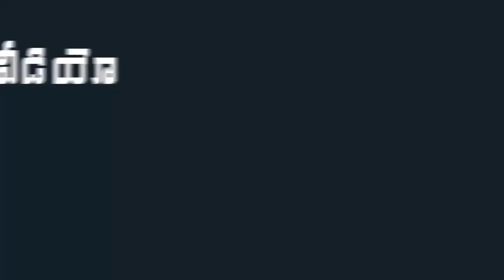Indian Cricketer Mithali Raj Great Words About Vijay Devarakonda | Dear Comrade | Mana Taralu